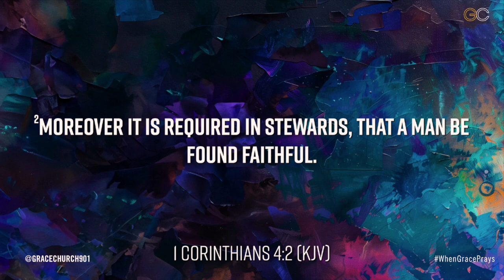S.M.W.G.(A Charge to Keep I Have and A God to Glorify) Supervisor Dessie E. Lee